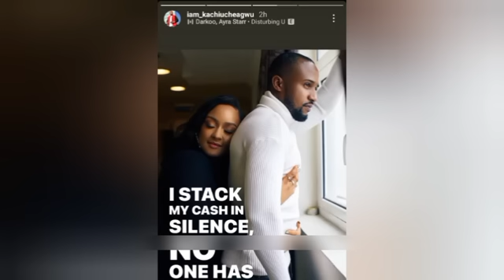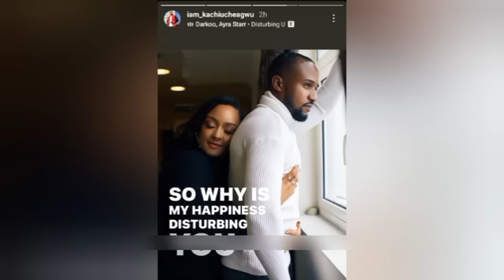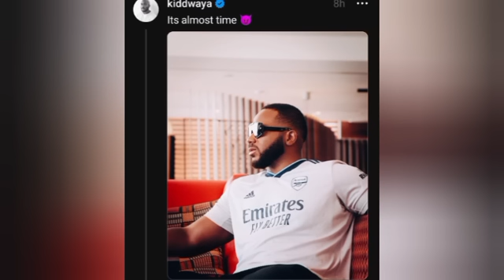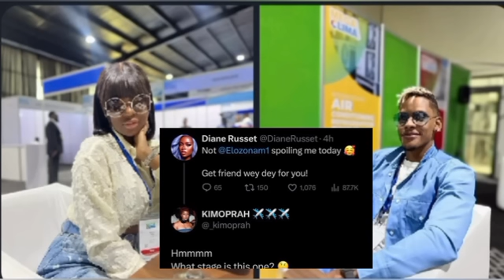"ARE THEY BACK TOGETHER- KIDDIRICA,DIALO & ROKSIE SHIPPERS ASK ,AS THEIR FAVES ARE SPOTTED TOGETHER